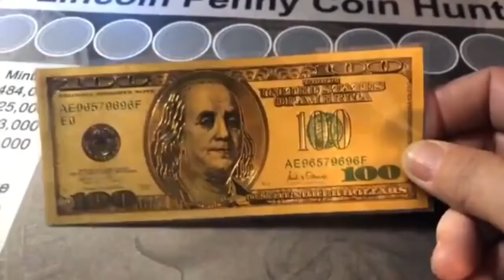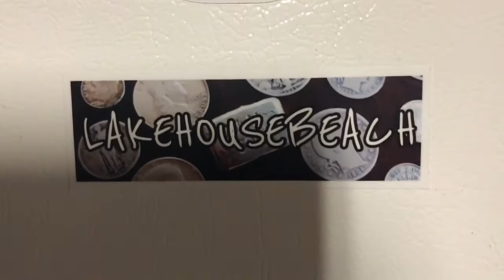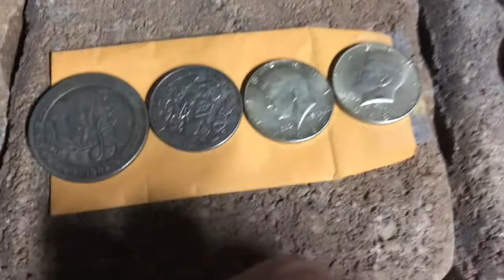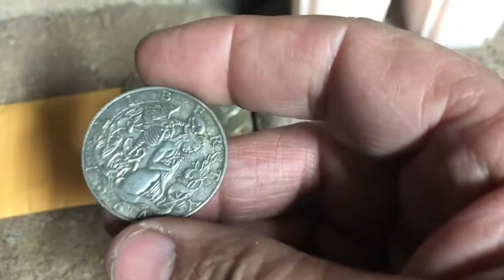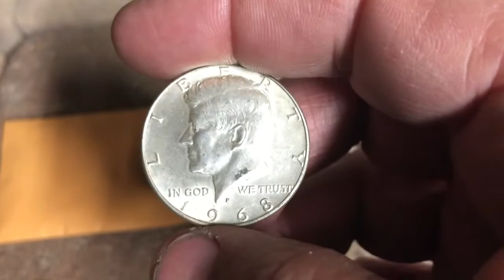New Sticker & Mail Call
VCcoins Nevada